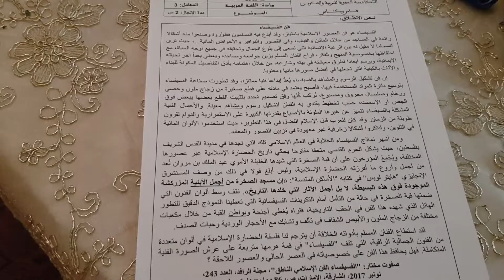امتحان جهوي لنيل شهادة السلك الاعدادي دورة يونيو2018مستوى ثالثة اعدادي